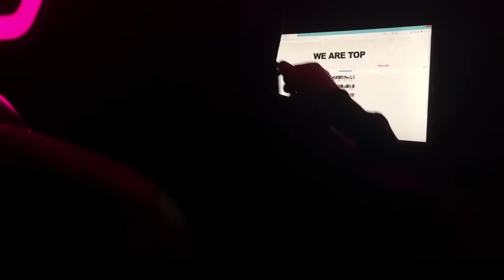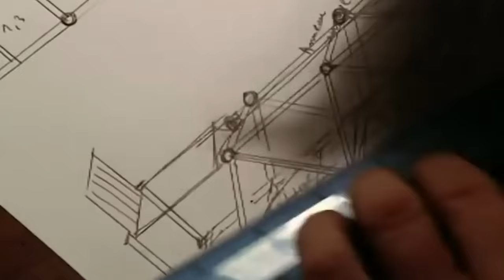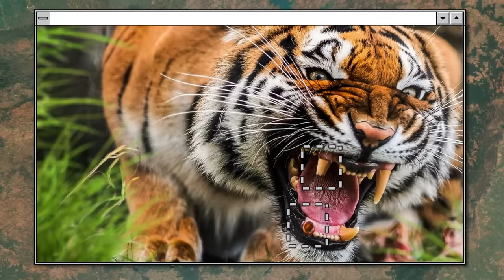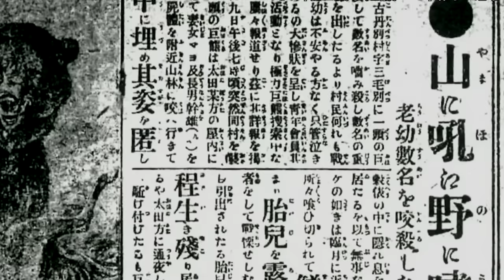The Last Giant Animals of Their Kind That Ate People